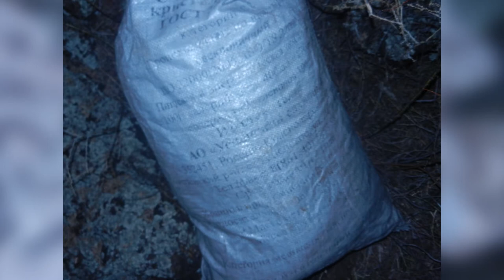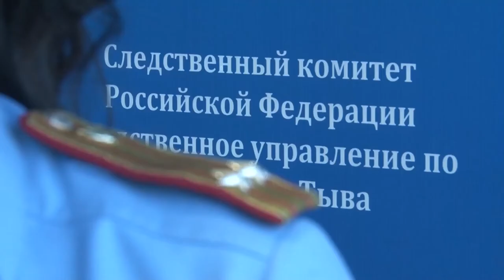Незаконное хранения 38 кг марихуаны в Кызылском районе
Криминал Тыва. В Кызылском районе сотрудниками полиции выявлен факт незаконного хранения 38 кг марихуаны. В ходе оперативно-профилактического мероприятия сотрудниками регионального наркоконтроля недалеко от автодороги «Кызыл-Ээрбек-Баян-Кол» оперативники обнаружили и изъяли 9 полимерных мешков с веществом, имеющим признаки наркотического. Согласно справке об исследовании, проведенном Экспертно-криминалистическим центром МВД Тувы, изъятое вещество является марихуаной весом свыше 38 килограммов.